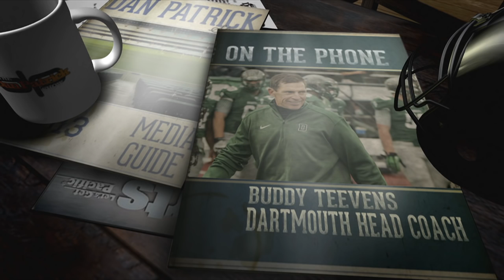Buddy Teevens on The Dan Patrick Show (Full Interview) 3/2/16